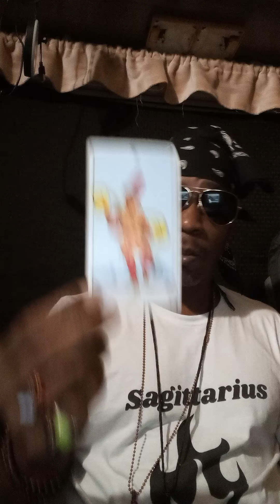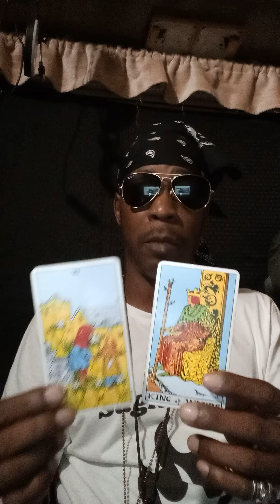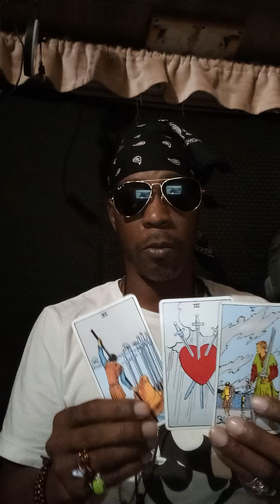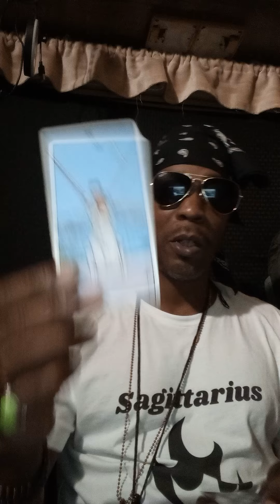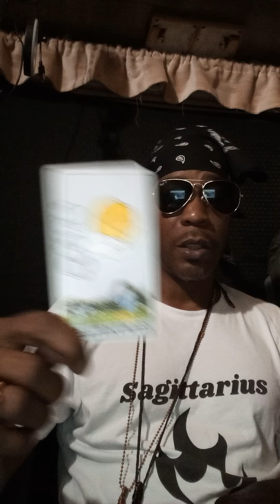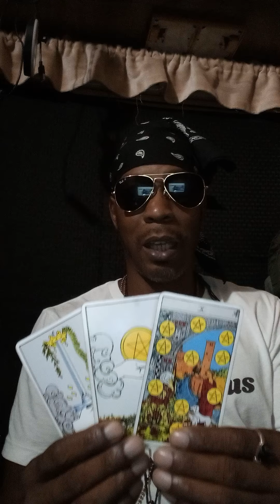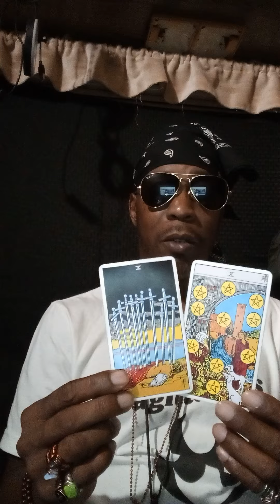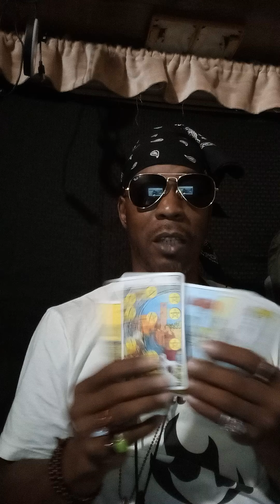TAROT Taurus You Passed The Test & You're About To Meet Your True Love Destiny & So Much More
TAROT Taurus You Passed The Test & You're About To Meet Your Beautiful True Love Destiny ♉🐂🌎